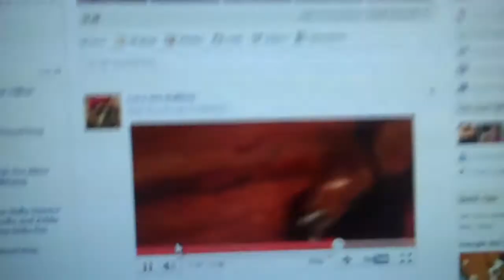Milton Barks at Lucy!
Please forgive the roller-coaster video zooming.  We were watching a video of one of Milton's Facebook friends, Lucy the Bulldog.  He got so excited hearing her play with her kitty, that he started running around and barking too!